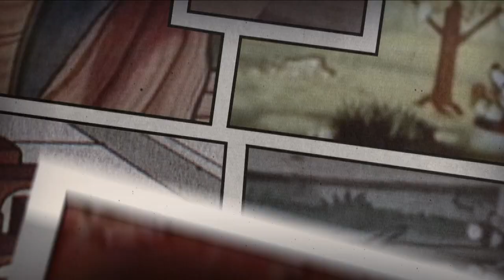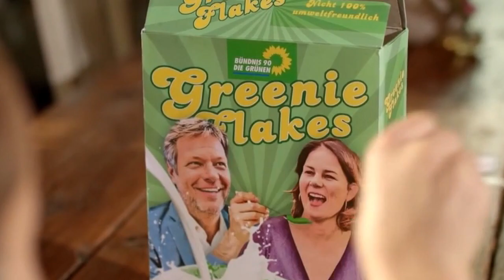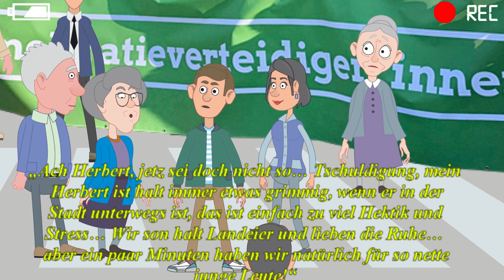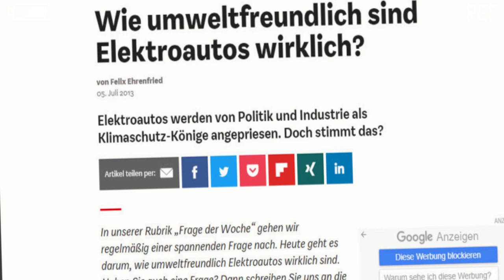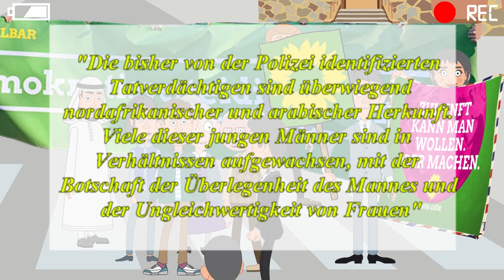Die grüne Gefahr (Trickfilm, 2021)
Wir sind immer auf der Suche nach kreativen Leuten. Hast Du eine Idee für einen Trickfilm... Muss auch nicht lang sein und wenn es nur ein Sketch wäre... Dann melde Dich bei uns!!! Schreib hier in den Kommentaren !!! Vielen Dank...